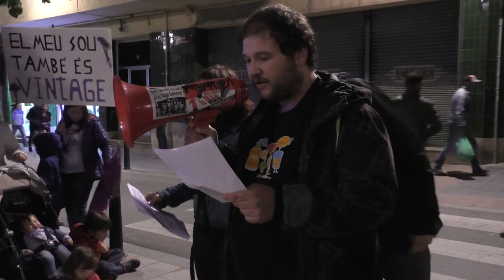Manifestació prèvia a l'1 de maig a Reus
Dissabte 30 d'abril. Manifestació a Reus, prèvia a l'1 de maig, amb el lema "Refugiades del capital, unim-nos contra el sistema de la misèria!".
Convocada pel Bloc Anticapitalista de Reus, format pels col·lectius: l'Ateneu Llibertari,  l'Avellana Roja, CGT, Coordinadora Obrera Sindical del Camp (COS), el Sindicat d'Estudiants dels Països Catalans (SEPC), Endavant i l'Hora Violeta-Assemblea Feminista Revolucionària de Reus.